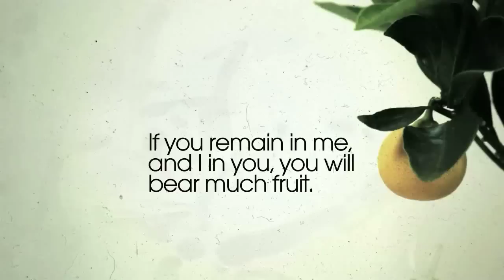Outrageous : I am the true vine - you are the branches (Dave Willis - Sport Plus 2012)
Sixth of a series of six talks looking at the outrageous claims of Jesus Christ in John's Gospel.

Claim 1 - "The one and only" John 1:14
Claim 2 - "I am the bread of life" John 6:35-40
Claim 3 - "I am the light of the world" John 8:12
Claim 4 - "I am the resurrection and the life" John 11:25-26
Claim 5 - "I am the way, the truth and the life" John 14:5-9
Claim 6 - "I am the true vine - you are the branches" John 15:5-8